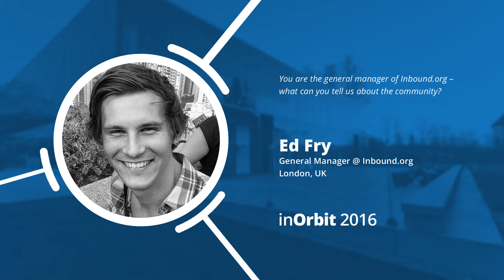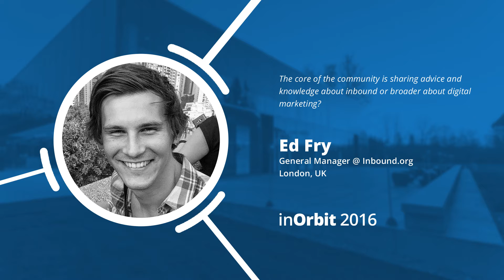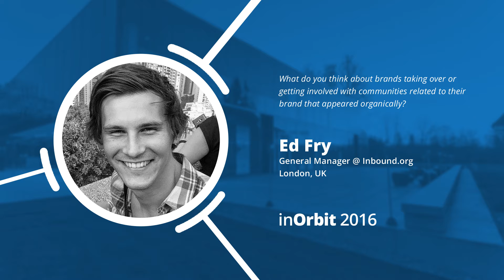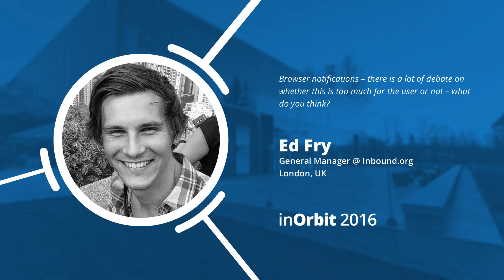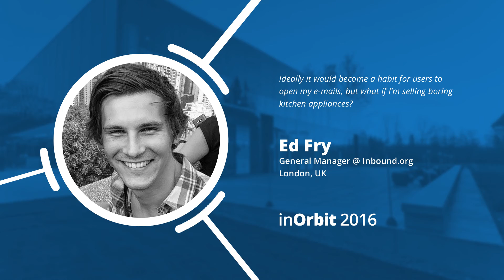inOrbit 2016 - interview with Ed Fry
We sat down with Ed Fry, director of Inbound.org online community for inbound/digital marketers at inOrbit 2016 to talk about content that works, personalization of content for your customers and a lot more.